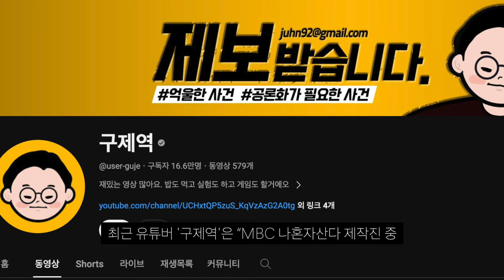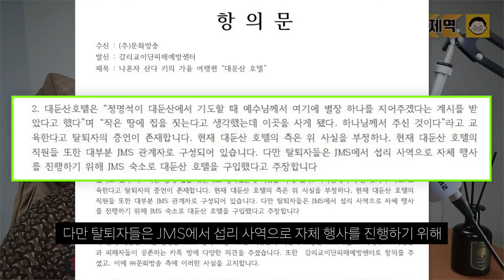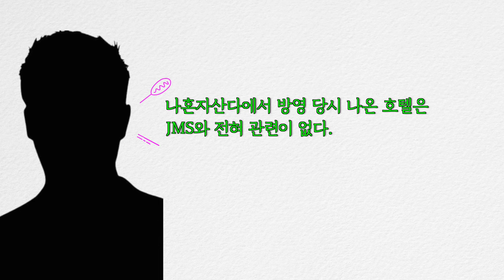"나혼자산다 JMS 협찬 의혹 "키 가을편"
JMS.